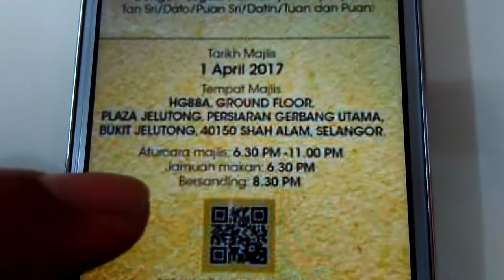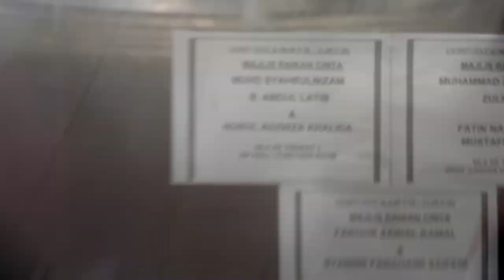Episod #133- Dah Baca Buku Diharamkan KDN Ni